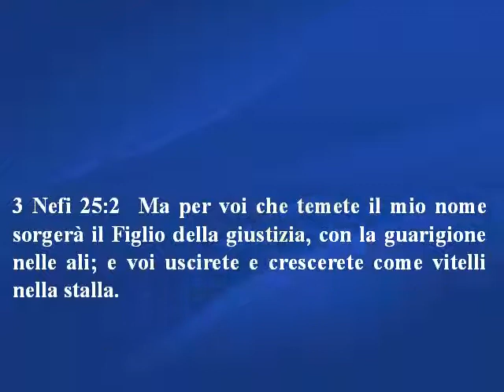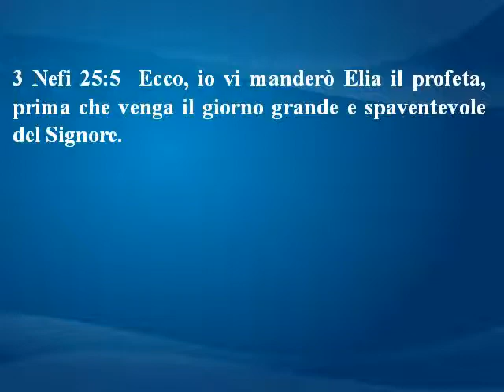3 Nefi 25 - Libro di Mormon - Italiano e Spagnolo